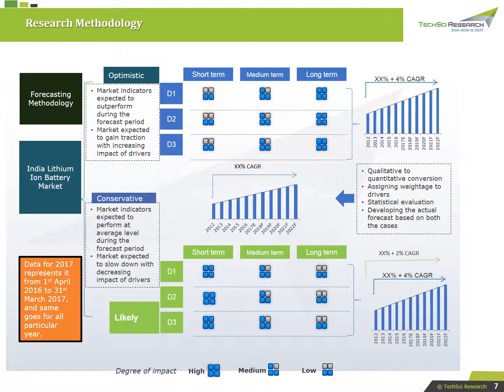India Lithium ion Battery Market Forecast and Opportunities, 2023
latest Report- IIndia lithium-ion battery market is forecast to grow at a CAGR of over 22% by 2023. Anticipated growth in the market can be attributed to increasing number of solar energy projects, rising urbanization, and government schemes such as, National Electric Mobility Mission Plan (NEMMP) and ‘Make in India.